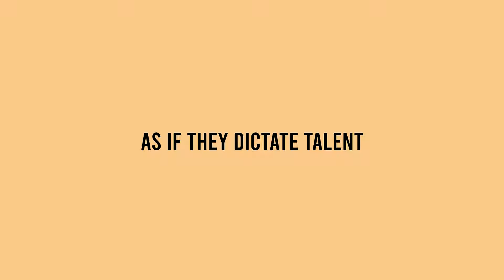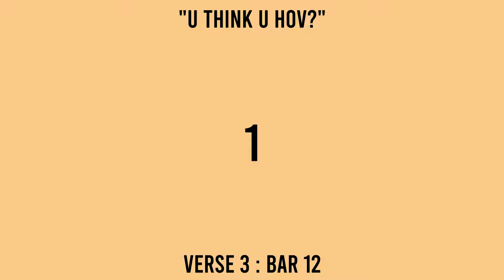U THINK U HOV? - drake diss type beat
U THINK U HOV? -  Instrumental/Beat kendrick lamar, jid, j cole kanye west type beat 2024

Licensing Info:
Option 1 -

Option 3
Exclusives: $4000+

Time Stamps:
00:00 Intro
00:25 Verse 1
01:09 Hook 1
01:32 Verse 2
02:16 Hook 2
02:39 Verse 3
03:23 Hook 3